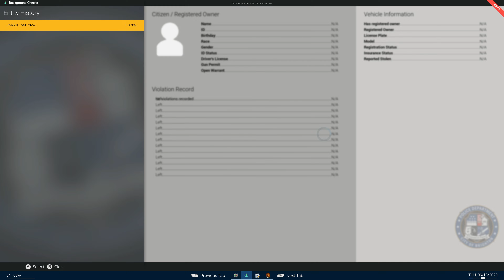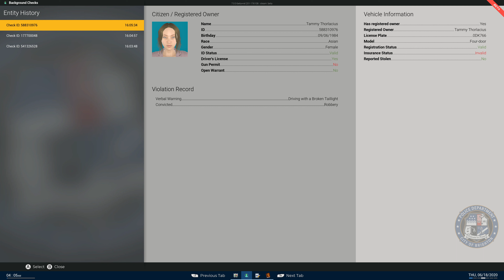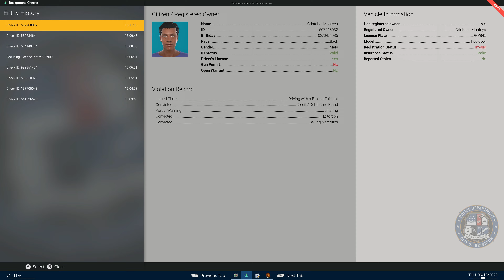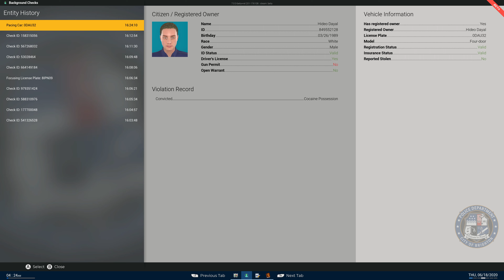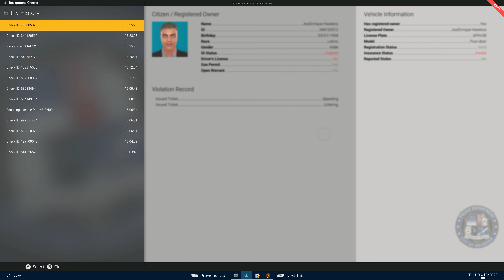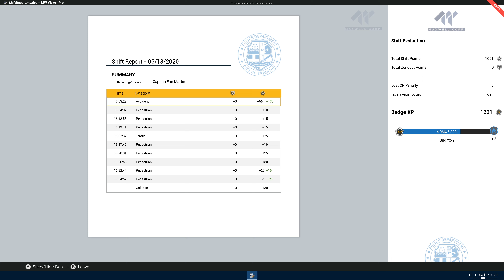Police Simulator: Patrol Officers | Episode 107!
Let's play Police Simulator: Patrol Officers, It's Time For a California Highway Patrol Episode!